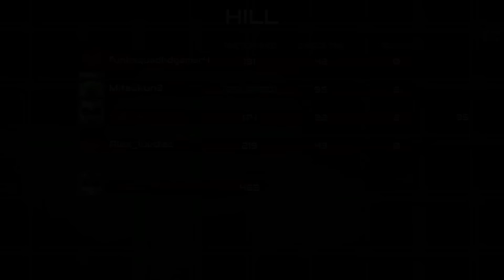This is so awesome! TD 1.0 is BACK!!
I’m actually so happy this version came back out, I’ve been having a lot of fun in 1.0!! What do you guys think of it returning??
Next Possible Video: Exe gameplay!!
Time Stamps!!
0:00 - 0:04 Intro
0:05 - 6:45 Amy Gameplay, KaF
6:46 - 13:42 Amy Gameplay, KaF
13:43 - 18:57 Tails Gameplay, YCR
18:58 - 25:40 Amy Gameplay, HaS 2
25:41 - 31:02 Sonic.EXE Gameplay, Hill
31:03 - 36:57 Sally Gameplay, Hill
36:58 - 40:51 Sonic.EXE Gameplay, …
40:52 - 47:21 Cream Gameplay, Hill
47:22 - 54:41 Knuckles Gameplay, KaF
54:42 - 58:49 Sonic.EXE Gameplay, HaS 1
58:50 - 59:12 Outro!!